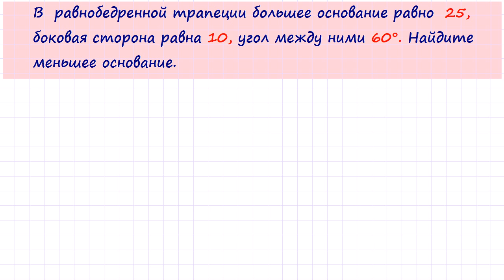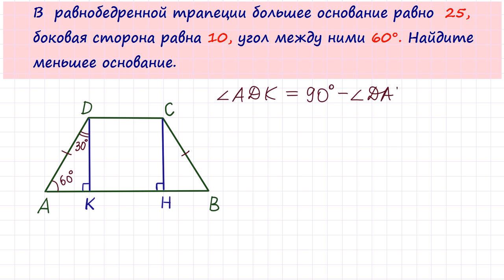Задача 6 №27833 ЕГЭ по математике. Урок 99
В  равнобедренной трапеции большее основание равно  25, боковая сторона равна 10, угол между ними 60°. Найдите меньшее основание.